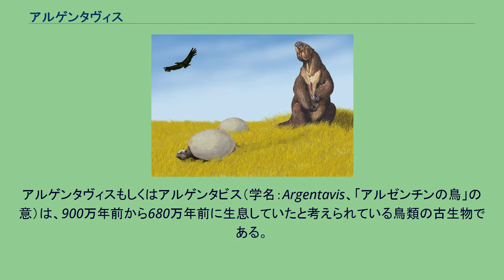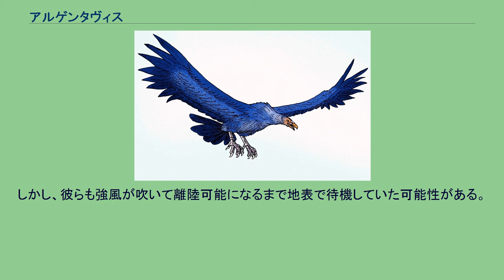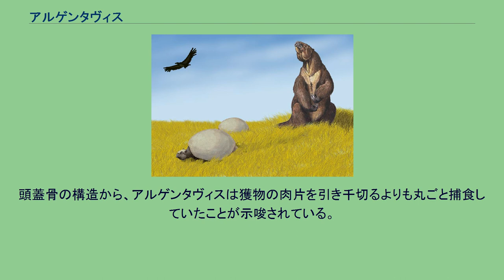アルゲンタヴィス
アルゲンタヴィスもしくはアルゲンタビス（学名：Argentavis、「アルゼンチンの鳥」の意）は、900万年前から680万年前に生息していたと考えられている鳥類の古生物である。
飛翔性の鳥類としては史上最大級である。
新第三紀中新世にあたるアルゼンチン中央部と北西部の Epecuén 層と Andalhualá 層のうちの3ヶ所から状態の良い化石が得られている。
アルゲンタヴィスの既知の1つの上腕骨はある程度の損傷を受けているが、それでも生前の大きさの正確な推定は可能である。
アルゲンタヴィスの上腕骨は人間の腕全体よりもわずかに長い。
丈夫で強靭な脚と容易に歩行できる巨大な足を持ち、大きく開くことのできる嘴は巨大で細長く、その先端は鉤状になっていた。
アルゲンタヴィスの翼開長は、推定に用いられた回帰分析と現生のカリフォルニアコンドルとの比較のどちらに準拠するかで異なる。
かつては翼開長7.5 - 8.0メートルとされたが、後の推定で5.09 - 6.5メートルの可能性が高いとされた。
翼開長が7メートルに達したか否かは現在のところ不明である。
記載された際にはアルゲンタヴィスは史上最大の飛翔性鳥類だったが、現在では2014年に記載された翼開長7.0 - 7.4メートルのペラゴルニス・サンデルシがそれを上回っていることが知られている。
地面に立った際の背丈はヒトの身長とほぼ同等の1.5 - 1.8メートルで、嘴から尾羽の先端までの全長は約3.5メートルに達した。
かつてアルゲンタヴィスの体重は80キログラムとされたが、状態により体重は変化するものの、より洗練された手法により典型的な体重は70 -72キログラムであると示された。
アルゲンタヴィスはかなりの差をつけて史上最も重い飛翔性鳥類の称号をいまだ保持しており、例を挙げるとペラゴルニスはわずか22 - 40キログラムである。
現生鳥類で最大の飛翔性鳥類であるワタリアホウドリは平均3 - 3.7メートルを翼開長を誇る。
アルゲンタヴィス・マグニフィケンスは陸域に生息した鳥類であると分かっているため、比較するのに都合の良いもう1つの鳥はコンドルである。
コンドルは平均的な翼開長と体重を持つ陸域の最大の現生鳥類であり、翼開長は3.3メートルに達し、体重は平均11.35キログラムで最大15キログラムに及ぶ。
コンドルのようなコンドル科はアルゲンタヴィスなどテラトルニス科に最も近縁な現生鳥類と考えられている。
なお、アホウドリもコンドルも当然平均体重はテラトルニス科よりも遥かに軽く、両者はそれぞれ8.5キログラムと11.3キログラムである。
極端な場合を除いて飛行能力は体重比率の単純な問題ではなく、翼の大きさと構造を考慮する必要がある。
大雑把に、鳥類の飛行の翼面荷重の限界は25キログラム平方センチメートルであると考えられている。
現生鳥類で最も重いもの（候補はヨーロッパのノガンとアフリカオオノガン）は21キログラムに達する。
コブハクチョウはその極端な重量ゆえに飛翔能力を失った可能性があり、23キログラムと分かっている。
一方で、現生する鳥類で最も背丈の高いものは背丈1.8メートルに達するオオヅルであるが、アルゲンタヴィスに匹敵するその背丈は長い脚と首に由来するものである。
全ての飛翔性の動物で最大のものは鳥類ではなく、白亜紀に生息したアズダルコ科の翼竜である。
ケツァルコアトルスやハツェゴプテリクスといった最大級のアズダルコ科翼竜の翼開長は10メートルを超えたと推定され、保守的でない推定値では12メートル以上に達する。
アズダルコ科の体重の推定値は様々だが、2010年の推定では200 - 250キログラムとされている。
現在受け入れられているアルゲンタヴィスの体躯の推定値を以下に示す。
更新世の哺乳類の上を飛ぶアルゲンタヴィス 現生鳥類との比較により、アルゲンタヴィスは2年ごとに1キログラムを超える卵（ダチョウのものより小型）を抱卵したことが示唆されている。
気候を考慮すると、アルゲンタヴィスは冬に孵化し、親鳥が抱卵と食糧調達の作業を数日ごとに交代し、子どもは約16ヶ月で巣立ったと考えられている。
ただし、完全に成熟するには十数年を要したとみられている。
死亡率は低く、存続可能な個体数を維持するために毎年の死亡率は2%未満であった可能性がある。
当然アルゲンタヴィスが捕食により死亡することはほぼなく、死亡は主に老衰・事故・疾病によるものである。
翼の大きさと構...